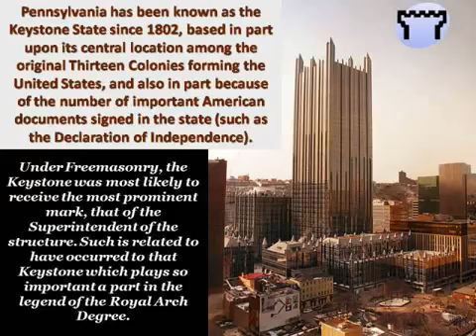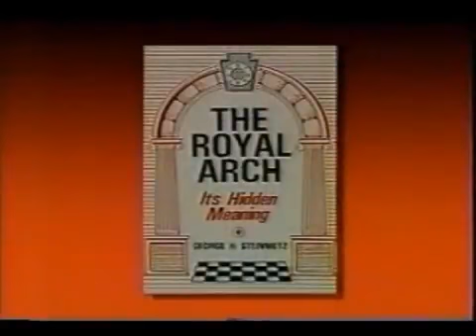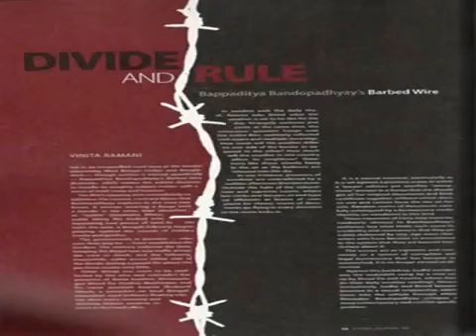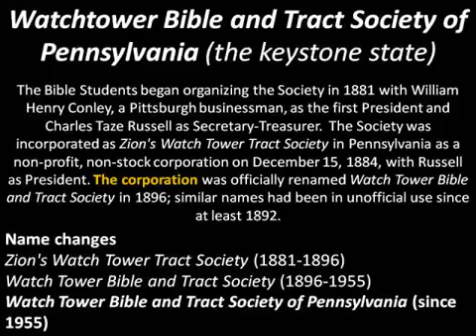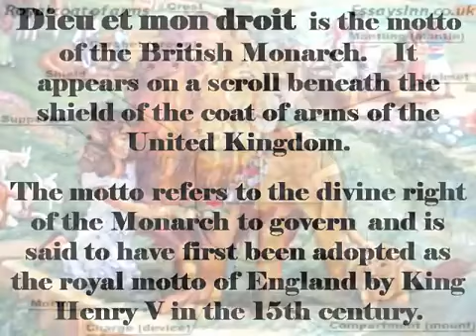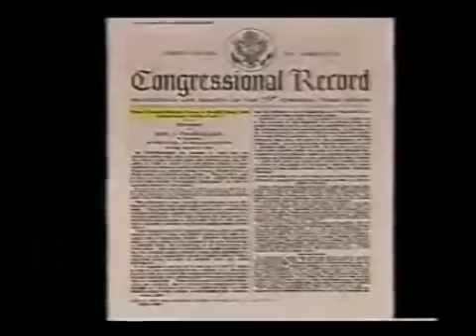Chp. 60- JW's, Sharp Troops for Freemasonry Part 1